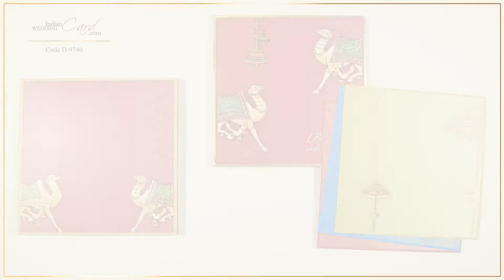D-9740, Pink Color, Shimmery Finish Paper, Multicolor Offset Cards, Hindu Cards, Hindu Wedding Cards